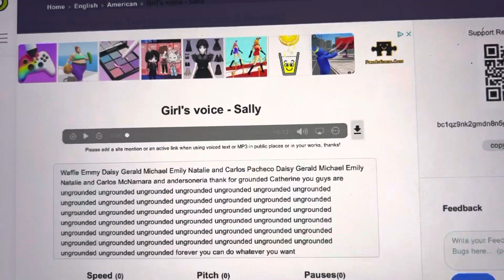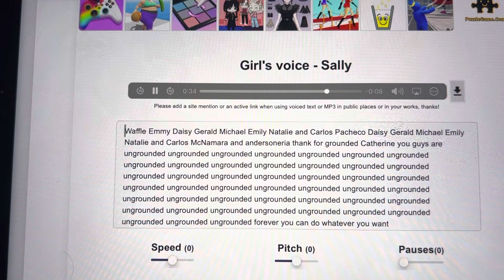Denis adopted daughter my kids Alexis kids and Andersoneria grounded Catherine ungrounded